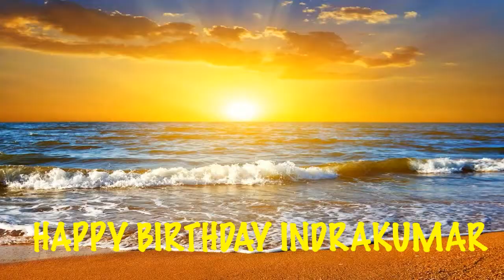IndraKumar Beaches Playas